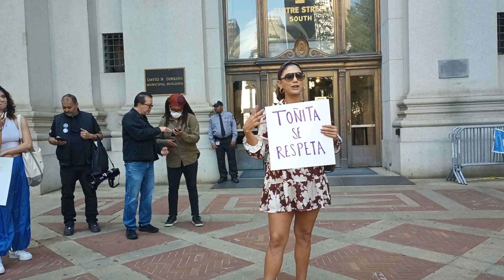The Save Toñitas Rally toñitasnosetoca Handsofftoñitas 1 centre street 6/1/23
Tw @chrislejohnyc

Twitter.com/ChrisleonJohnso
Instagram.com/Chrislejohnyc